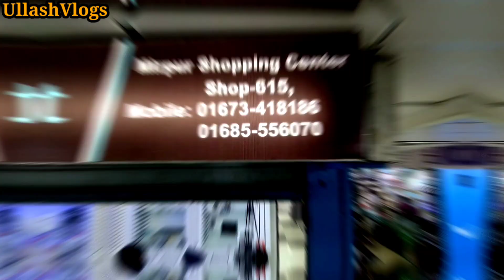Original Used iPhone Price In Bangladesh 2021|| Second Hand iphone price in Bangladesh||Ullash Vlogs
Shop Adress: Camera & Gadget
Address: Mirpur Shopping Complex
Shop-615, 5th Floor
Mirpur-2,Dhaka.

ডিসকাউন্ট পেতে অবশ্যই উল্লাস ব্লগস এর নাম উল্লেখ করতে ভুলবেন না)

(বি দ্রঃ রবিবার বন্ধ)

আপনাদের ব্যবসা প্রতিষ্ঠান, দোকান, ,ফার্নিচার শোরুম, ইলেকট্রনিক শোরুম,এছাড়াও যে কোন পন্যের প্রচার করার জন্য  আমার সাথে যোগাযোগ করুন এই নম্বরে 👉 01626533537 (Ullash Vlogs)